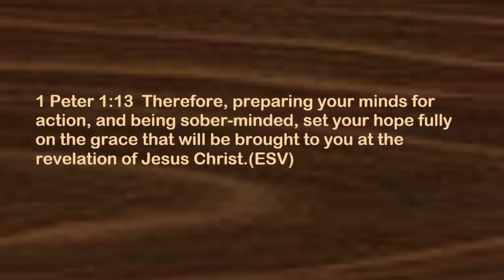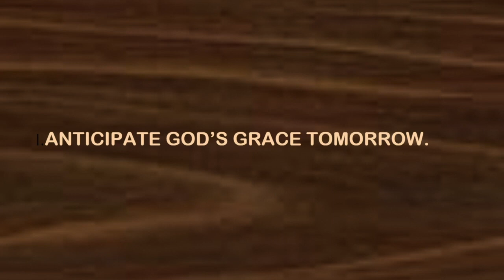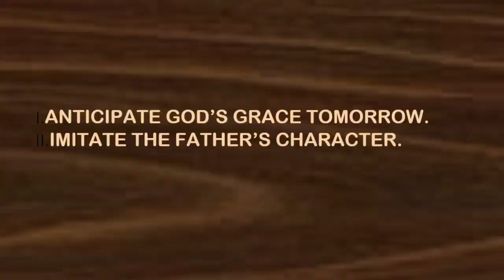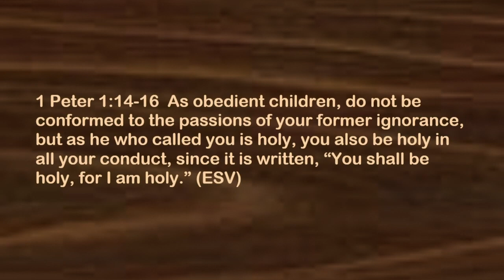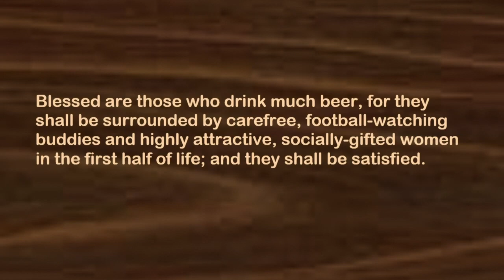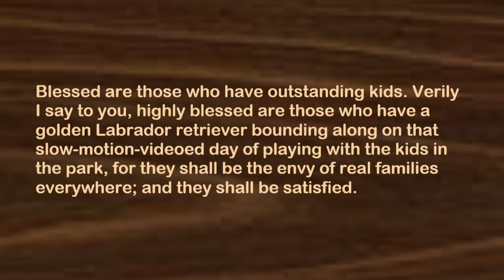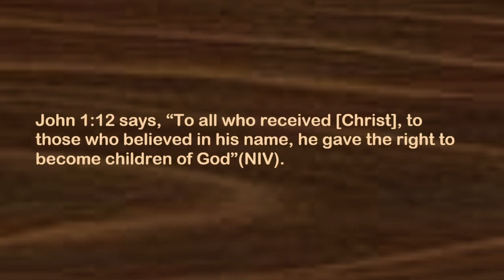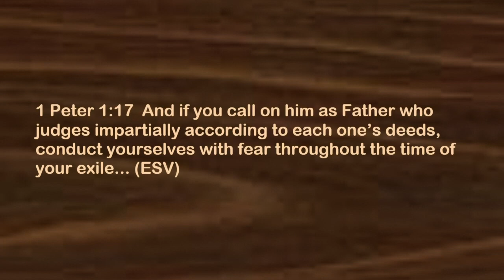A Life Worth Living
Continuing our study from 1 Peter 1:13-21.